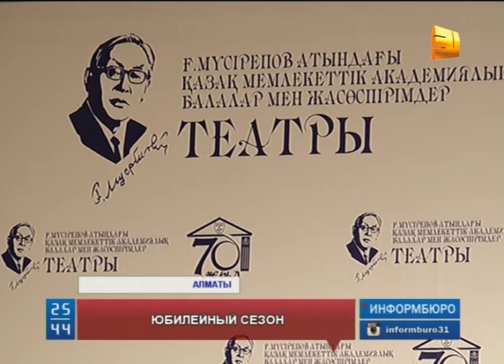Алматинский Театр юного зрителя открыл свой 70-й юбилейный сезон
Алматинский Театр юного зрителя открыл свой 70-й юбилейный сезон.  Помимо полюбившихся спектаклей, ценители театрального искусства  уже сейчас могут увидеть две премьеры.